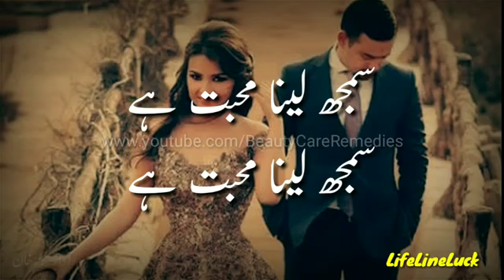Urdu Video Status | Urdu Video Whatsapp | Video samj lena muhabbat hai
26,214,974 views  May 26, 2020  Top 10 Shayari || Rahat Indori Top 10 Shayari || Rahat Indori Best Shayari

Hey guys.

This channel is made for fun purpose only.
We will upload crazy videos regularly.
If you are looking for some really funny videos, here you can Find them all.
And your support is what we need.

We Will Remove It Respectfully. Plz Don't Use Youtube Strike.